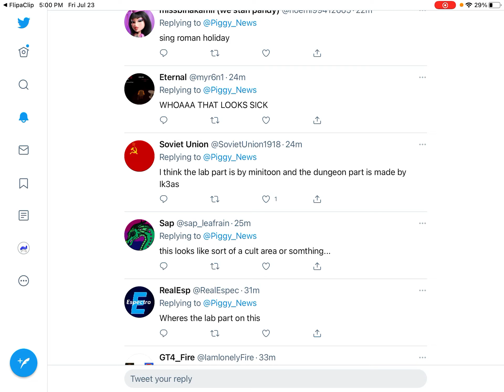New piggy leak